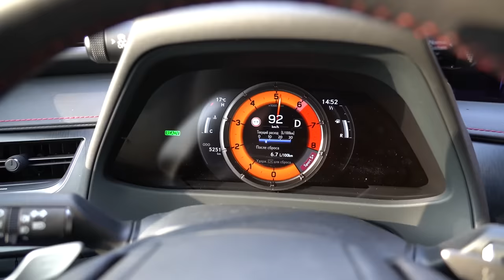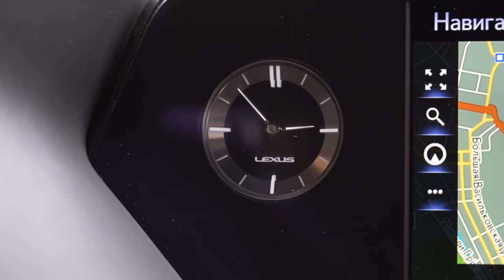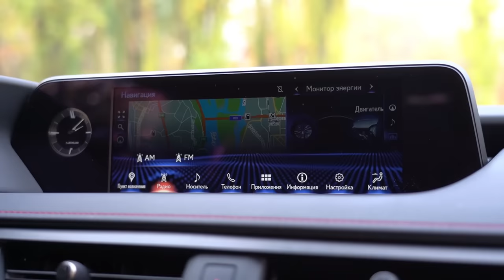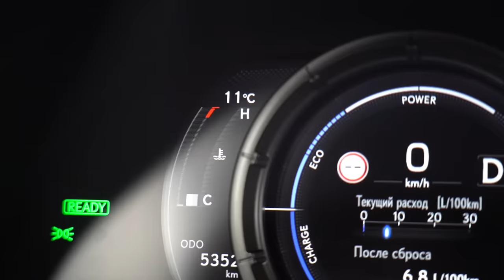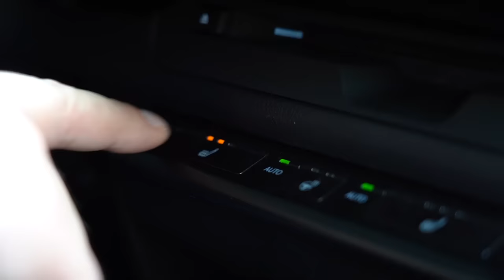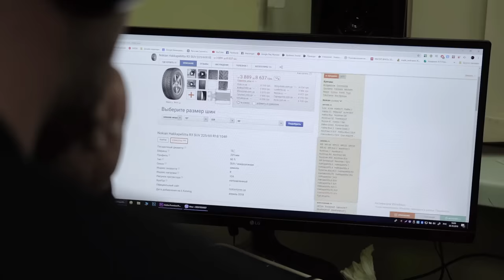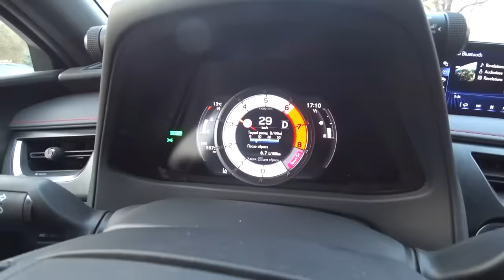Сколько бы я дал за Lexus UX? Тест-драйв Лексус. Toyota C-HR для мажоров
Lexus UX. Наверное, мы бы его никогда и не взяли на этот тест, если бы не одно НО. Через пару недель японцы покажут новый Toyota C-HR. И мы едем его снимать. Поэтому нам нужно понять насколько же новый С-HR будет отличаться от соплатформенного Лексус UX. Подбор RunFlat-шин на ЕК

Конкуренты Lexus UX 2019: BMW X1, Mercedes-Benz GLA,  Audi Q3, Volvo XC40, Jaguar E-Pace, Range Rover Evoque